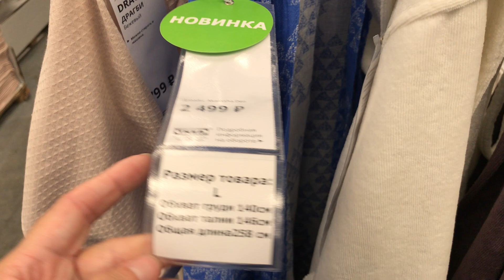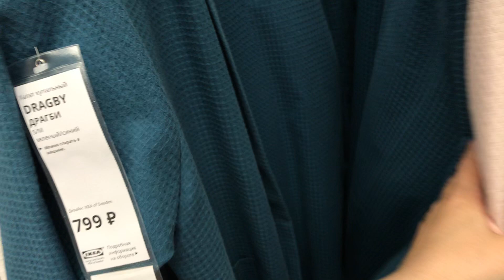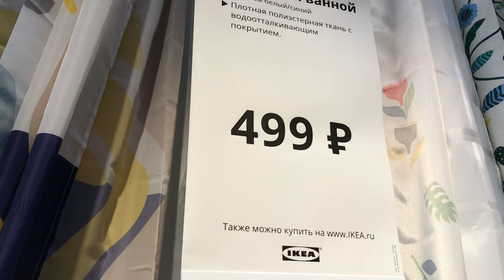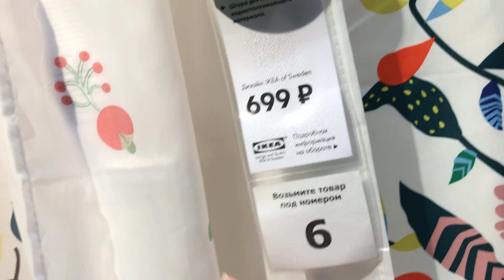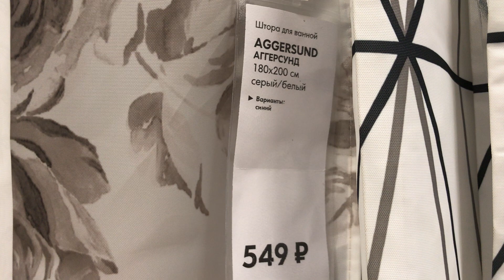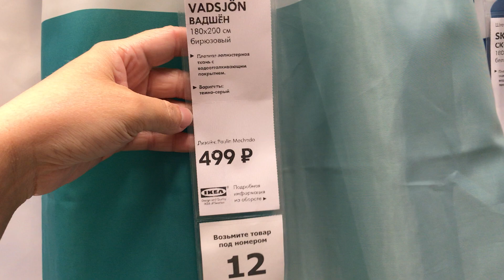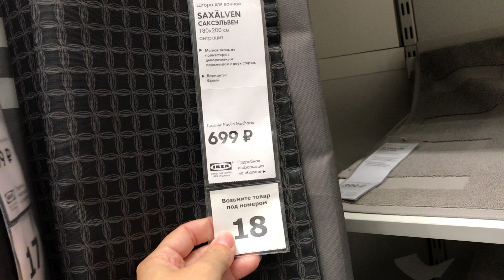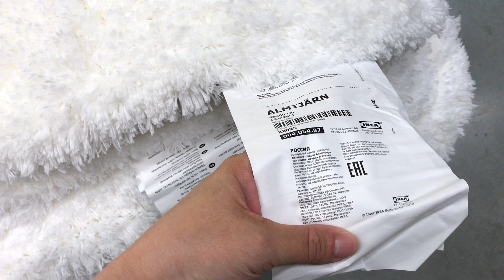ИКЕА обзор халаты и шторы для ванной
Всем огромный привет сегодня посмотрим халаты, шторы для ванной и прочее
Instagramm тут всегда свежие новости обо мне и моей семьей
Еще больше обзоров в разделе Shop